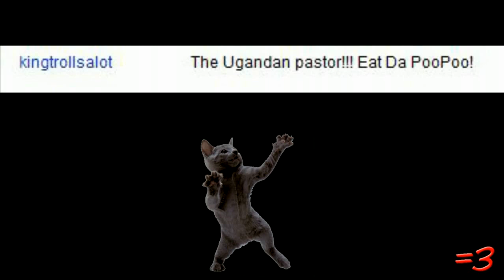Drugs and Rainbow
RayWilliamJohnson present a new EPISODE named Drugs and Rainbowq